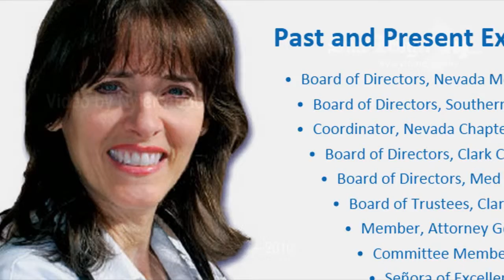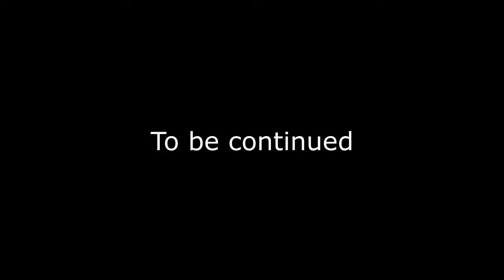Vote for Dr Annette Teijeiro US Congress NV CD3 - Defeat Michael Roberson, Matthews, Tarkanian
She will work hard to repeal Obamacare, support the Second Amendment, help small business, control government spending and become the new face of the GOP.  As a woman republican, she is the voice against the war on women.

Our economy needs a jump start. We need less government to create innovation.   Dr. Annette Teijeiro is running for United States Congress in Nevada, Congressional District 3 (NV CD#03).

Dr. Teijeiro is in favor of defunding and repealing Obamacare. We need a doctor in the House of Representatives to articulate and properly fight against the Affordable Care Act.